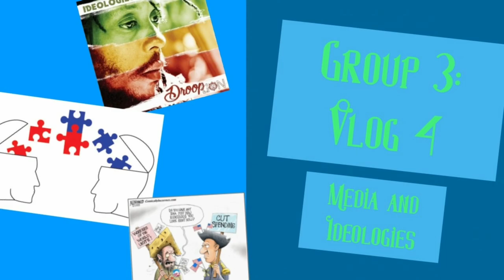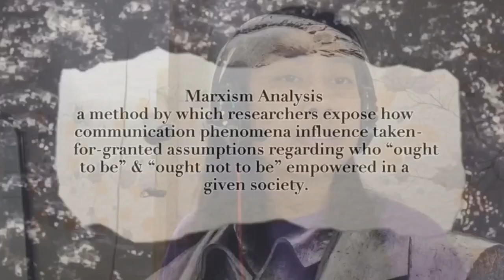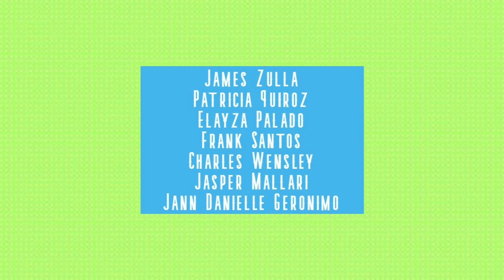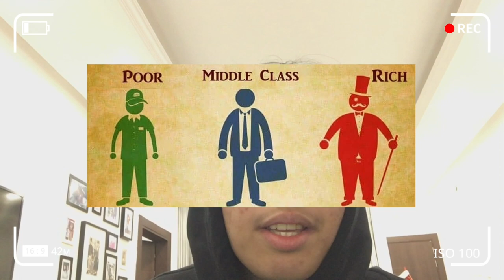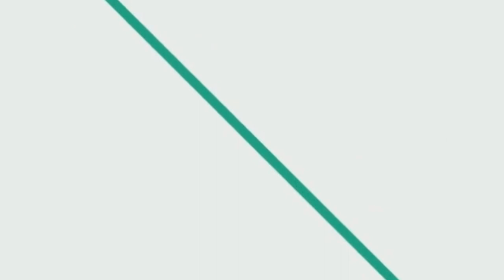Media and Ideology